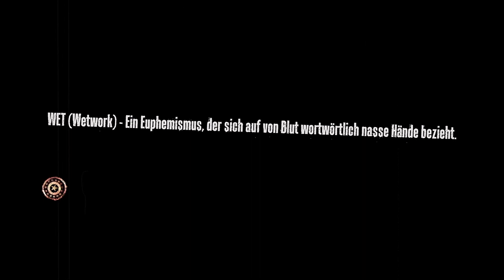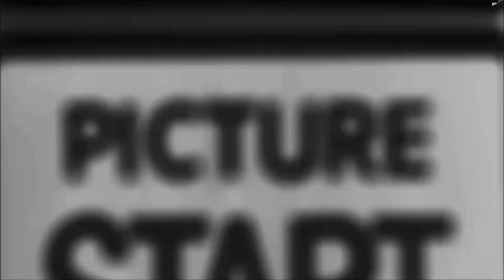Wet / Xbox 360 No Commentary Gameplay Deutsch #01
Hallo lieber Gameplay zuschauer willkommen zum Gameplay von Wet die Xbox 360 Version wurde hier aufgenommen.
Capture Card